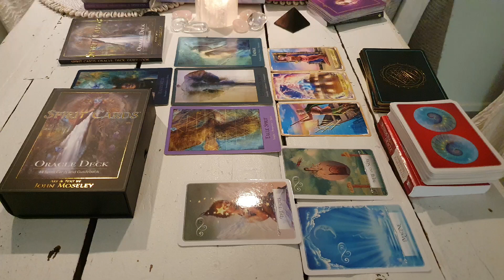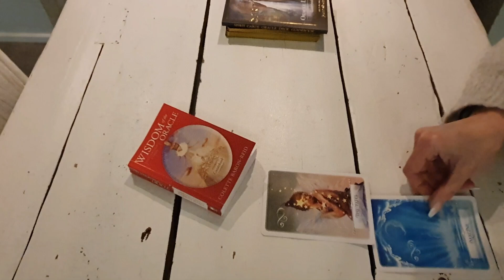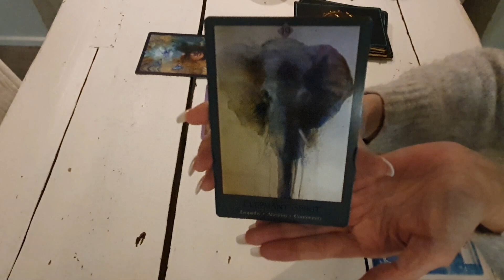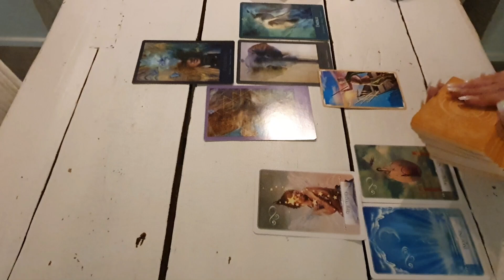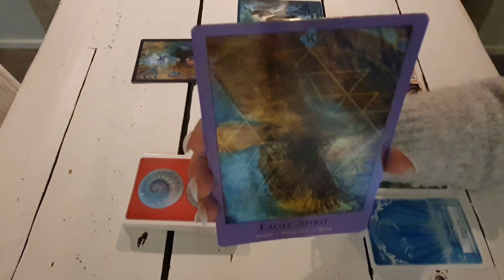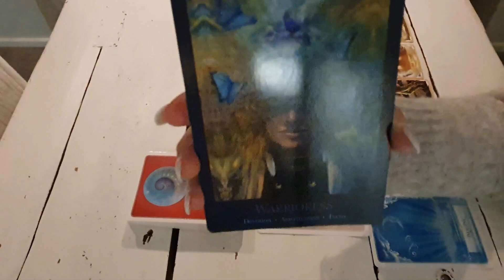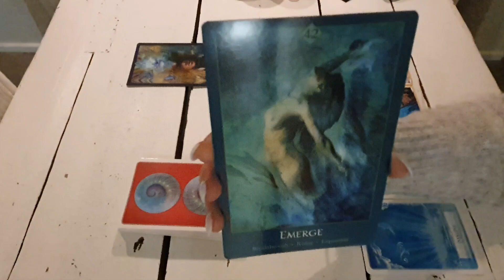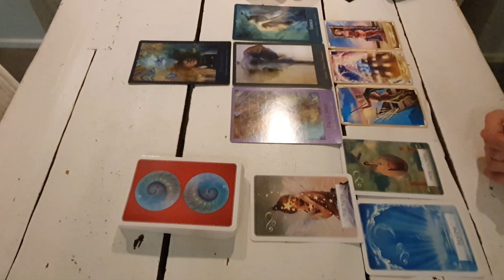Korttitulkinta ⭐ TÄMÄ ON TEHNYT PITKÄÄN TULOAAN - UUSI SINÄ ❤ VIISAS, VOIMAKAS SOTURI 😍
♡:lla susanna